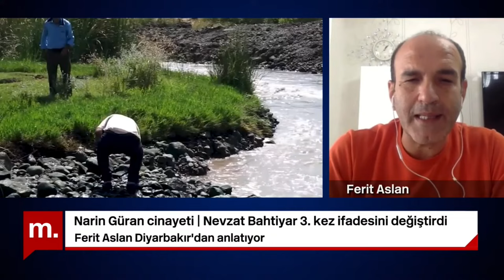Narin Güran cinayeti: Diş izleri raporu tamamlandı | Nevzat Bahtiyar ifadesini değiştirdi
Diyarbakır Temsilcisi Ferit Aslan Narin Güran cinayetindeki son gelişmeleri anlatıyor.